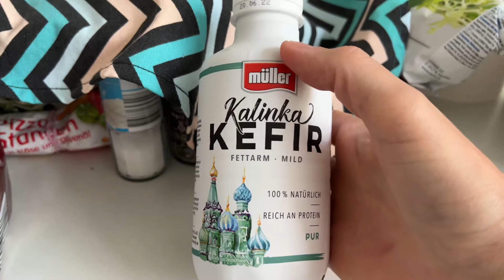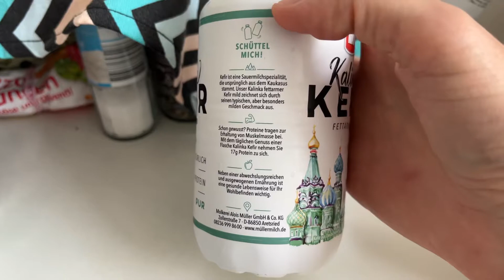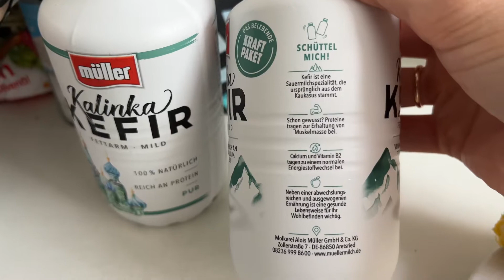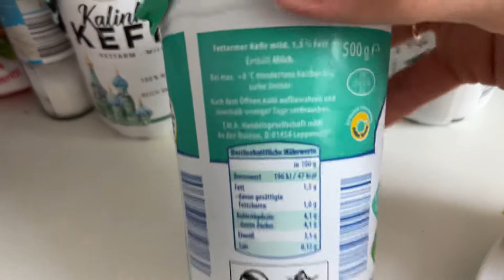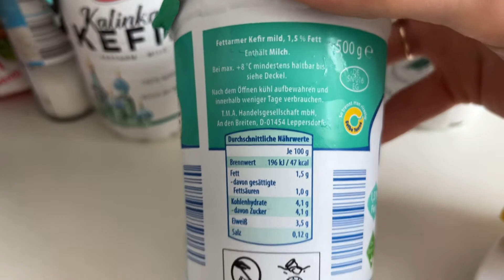Кефир из Германии но с русским следом 🇷🇺